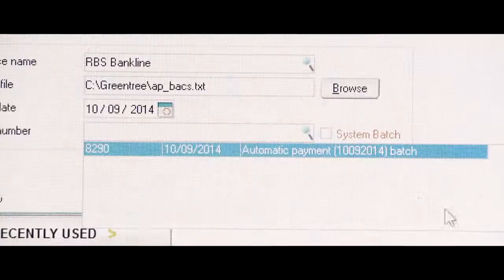Ocean Integrated Services, primed for growth | By Greentree Software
Ocean Integrated Services is a facilities management company, providing a wide range of services for businesses across the UK. It employs more than 3000 people and averages 20% year-on-year growth. Its Greentree system provides the flexibility and depth of reporting that’s essential to manage such growth. In addition, its web-based capabilities ensure top-notch communication between staff and with customers.